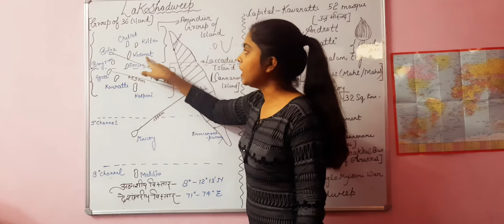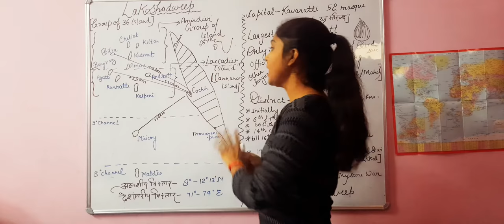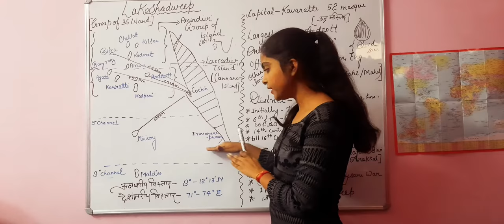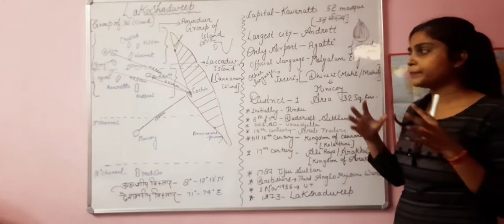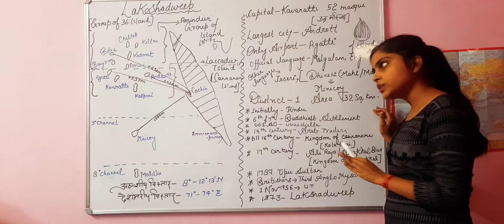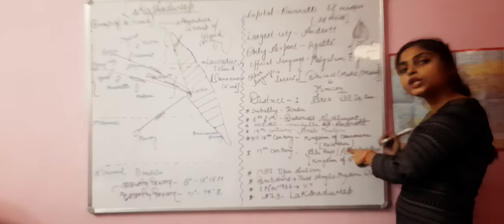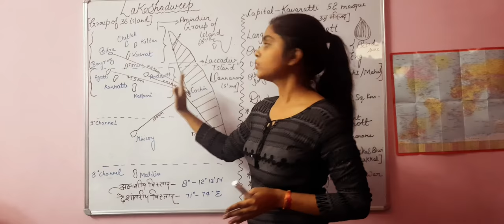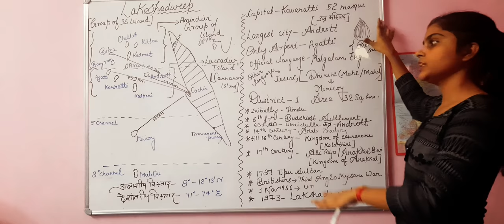Lakshdweep part 2 by Aparna Tripathi || SSC || UPSC || UPPSC || RAILWAY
Formation-

1 November 1956
Capital - Kavaratti

Density2,200/km2

 Official languages - malayalam , English Spoken- Jeseri , Dhivehi
 districts-1
Largest city - Andrott
Literacy-91.85%
Symbols of Lakshadweep-
Animal -Butterfly fish (Chaetodon falcula)
Bird-Brown noddy (Anous stolidus)
Tree-Bread fruit (Artocarpus incisa)